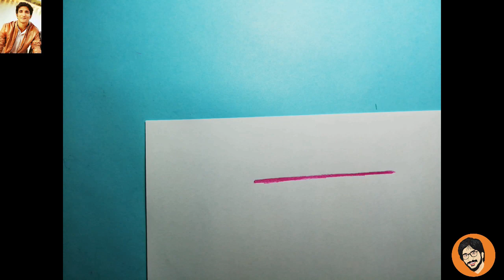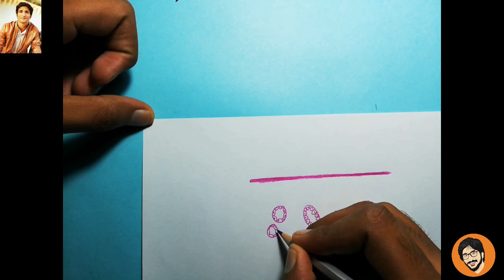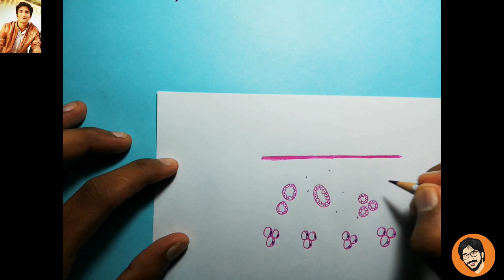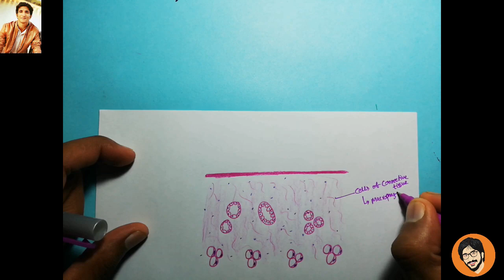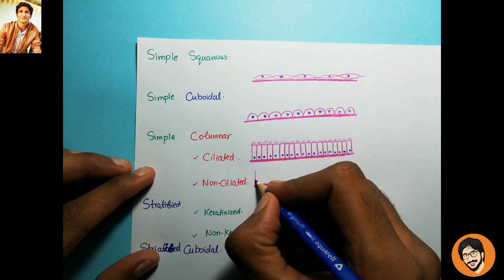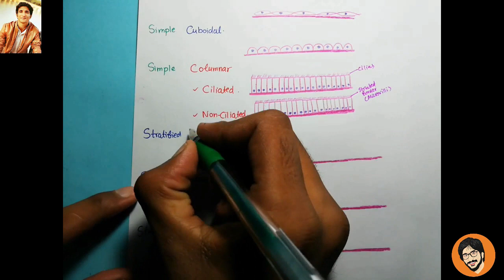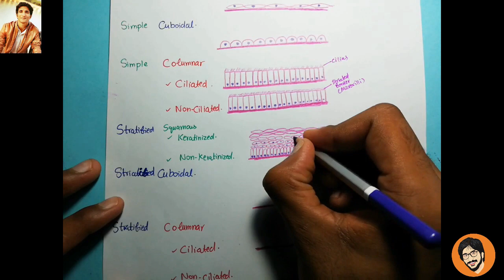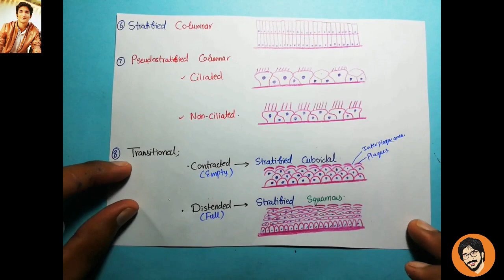How to Draw Easily Epithelium Histology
Faebook